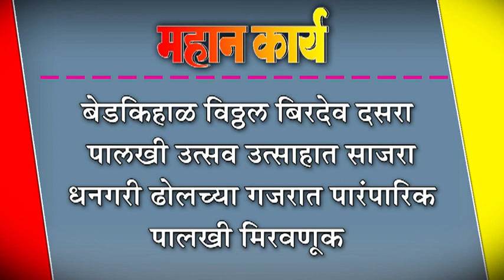बेडकिहाळ विठ्ठल बिरदेव दसरा पालखी उत्सव उत्साहात साजरा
बेडकिहाळ विठ्ठल बिरदेव दसरा पालखी उत्सव उत्साहात साजरा : धनगरी ढोलच्या गजरात पारंपारिक पालखी मिरवणूक